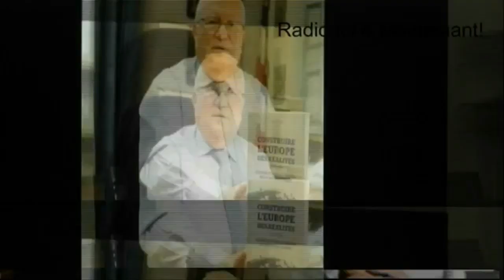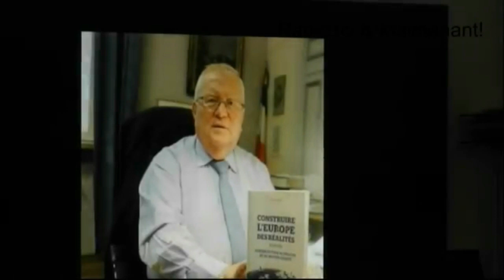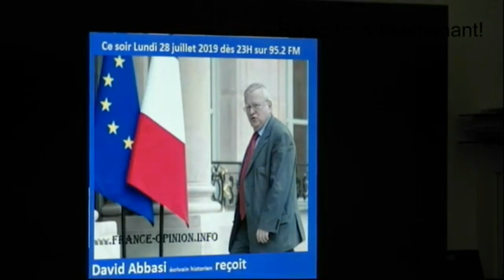Jacques Myard David Abbasi la politique de Macron et USA